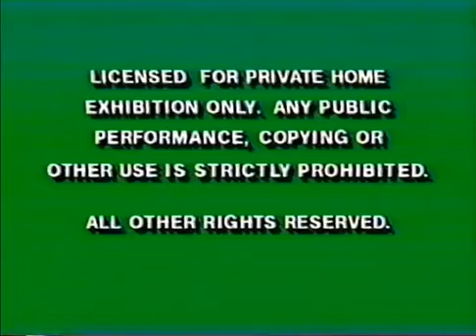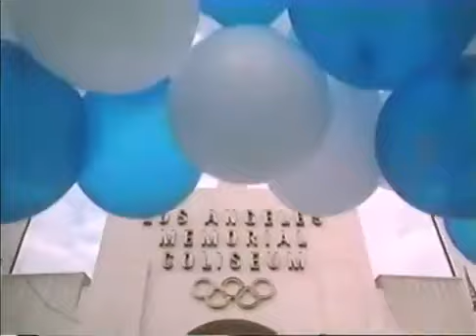Opening to The Nightmare Before Christmas 1994 VHS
Here's Is Following Orders Opening to The Nightmare Before Christmas 1994 VHS
1. Green FBI Warning Screen
2. Licensed For Private Home
3. Touchstone Home Video (1993)
4. Snow White and the Seven Dwarfs Previews
5. D2 The Mighty Ducks Previews
6. Gargoyles Previews
7. Feature Presentation
8. Film Modified Screen
9. Touchstone Pictures (1993)
10. Start of the Films
That's All